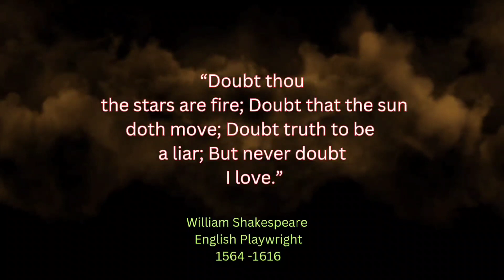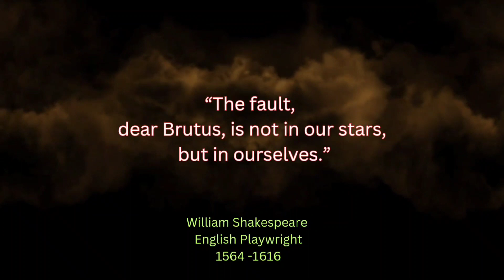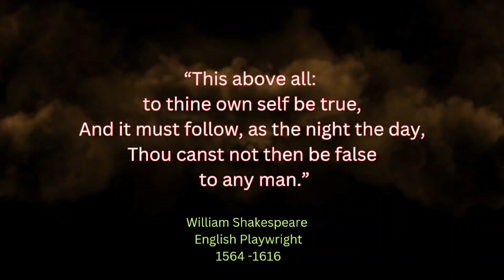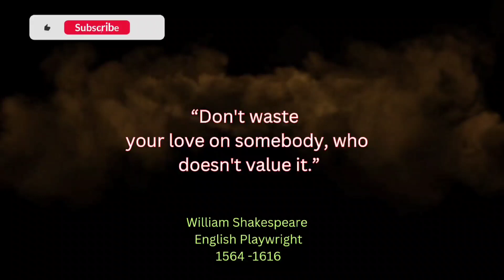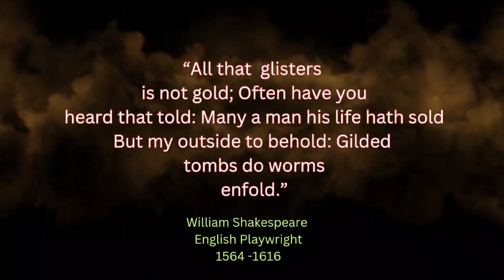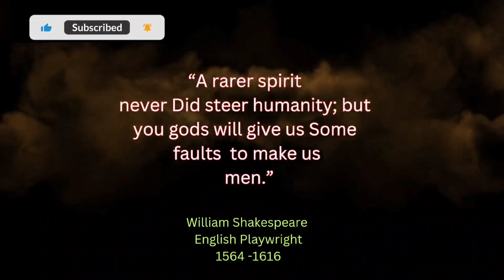William Shakespeare's Powerful Quotes You should Teach To Your Children | Infinite quotations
William Shakespeare was an English playwright, poet and actor. He is regarded as the greatest writer in the English language and the world's pre-eminent dramatist. He is often called England's national poet and the "Bard of Avon" ).His extant works, including collaborations, consist of some 39 plays, 154 sonnets, three long narrative poems, and a few other verses, some of uncertain authorship. His plays have been translated into every major living language and are performed more often than those of any other playwright. He remains arguably the most influential writer in the English language, and his works continue to be studied and reinterpreted.
Your Queries solved :
What is Shakespeare's most famous quote?
What is shakespeare quotes about life?
What is william shakespeare quotes on success?
What is shakespeare quotes about the mind?
What is shakespeare quotes on life and love?
What is shakespeare quotes about humanity?
What is shakespeare quotes about love?